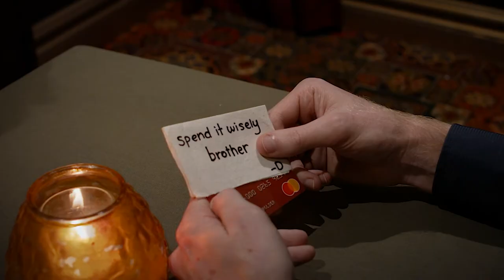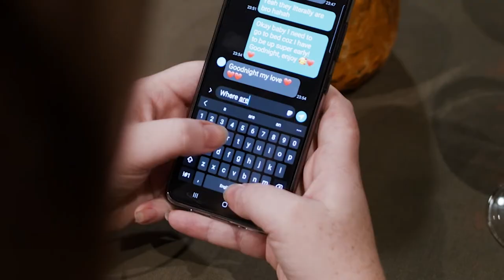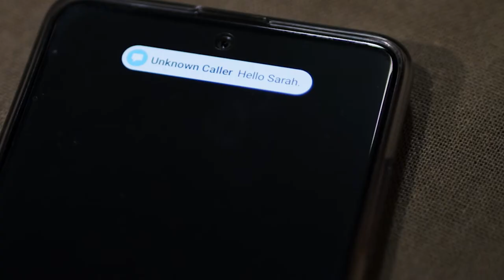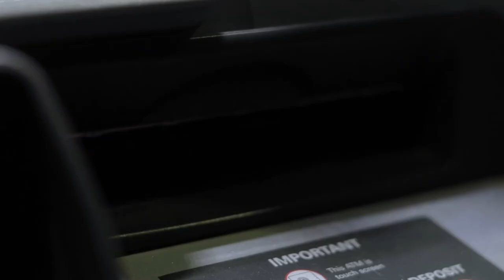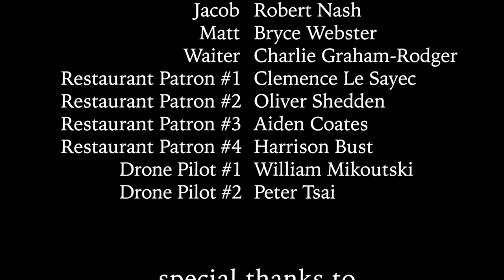NIGHTCALL | SHORT FILM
What started out as a romantic evening for young couple, Jacob & Sarah's fifth anniversary, comes to a sudden halt after one of them gets abducted for ransom that comes with shocking twists and turns in this Romantic Drama, Dark Comedy short tale.

CAST
Jacob - Robert Nash
Sarah - Stacey Gay
Matt - Bryce Webster

CREW
Written and Directed by Peter Tsai
Director of Photography: Sebastian Kaye
1st Assistant Director: Aidan-John Polios
Production Designer: Eden Colley
Camera Assistant/Gaffer: Mya McDonald/Sebastian Kaye
Sound Recordist: Andrew Maclarty
Boom Operator: Charlie Rodger
Script Supervisor: Ranbir Singh
Editor/Colourist: Peter Tsai
Drone Pilot: William Mikoutski
Sound Mixer: Stephen Hope

*All content used in this student film is for non-profit use only*